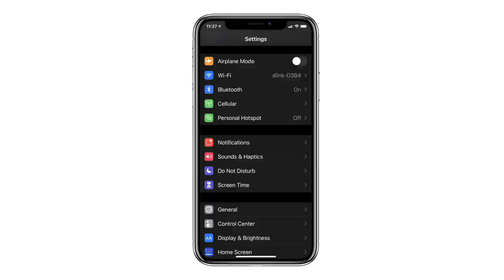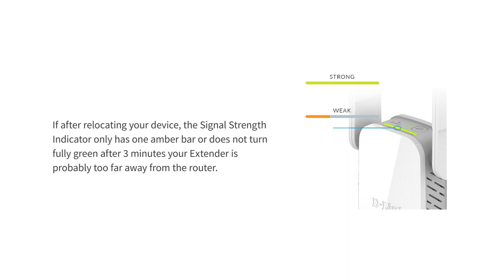DAP-1530 AC750 Wireless Range Extender Setup Video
Learn how to setup D-Link's DAP-1530 A750 Wireless Range Extender in just a few simple steps.

Extend your Wi-Fi throughout your home with ease.